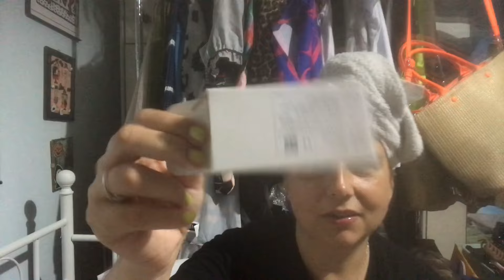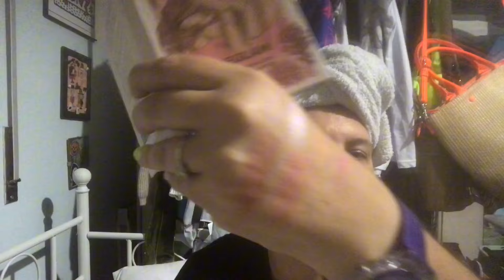Pazzesco super mega haul SHEIN E TEMU ASMR whispering soft spoken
Ciao STEcchini,
Un bel po' di acquisti per voi

incredibile mega haul di SHEIN 💸💸  ASMR ITA shopping unboxing soft spoken